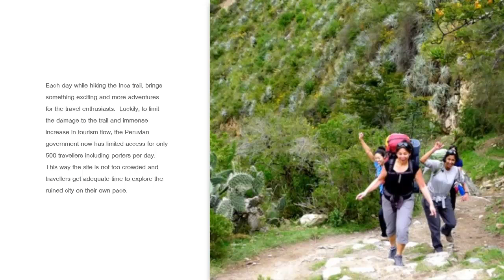Machu Picchu Tours: An extraordinary adventure!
In existing many decades, Machu Picchu tours have gained status for his or her adventurous and awe-inspiring treks to the historical city ruins from your Inca cases. This mystical city has flip out to get synonym with hiking tours, so other folks are curious to find out where is machu picchu located? This historic city is located in Peru, inside Cusco area of Urubamba Province. Located at a height of 2,430 metres over sea degree for the mountainside, Machu Picchu was concealed from the world for the lengthy time and was located by Hiram Bingham, a Yale archaeologist within the twelve weeks 1911.